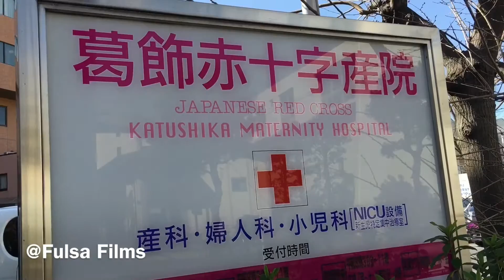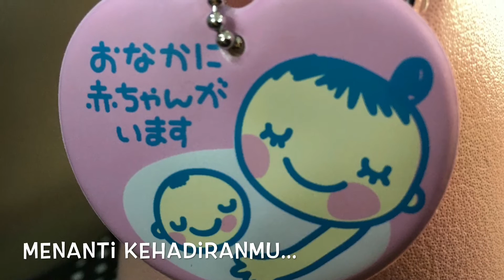FulSa - "Menanti Kehadiranmu"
Lirik by : Maresa
Music Arrangement by : Syaiful

Fulsa Films, Machiya, Tokyo